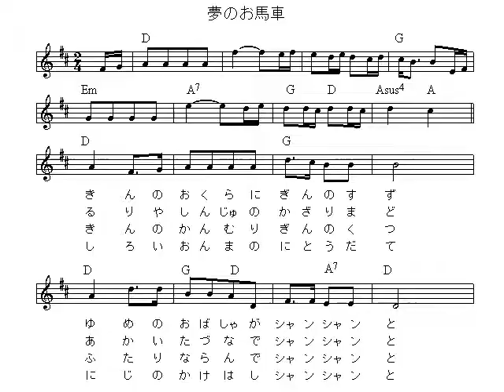【ミニハープ演奏】 夢のお馬車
深夜録音のため、音の小さなミニハープを使い、隣や上下階の住人がいないと思われるお台所で収録しました。
鍋釜見苦しくてすみません。

イントロ、キャンディキャンディの間奏に似てるのでそのようにさせていただきました。

出だしの「きんのお」は「Frost-y the snow」とメロディ同じです。
野ばら社のポケット歌集に「夢のお馬車」は昭和２２年1月とあり、クリスマスソングのフロンティ・ザ・スノーマンがつくられたのは1950年（昭和25年）だそうです。
夢のお馬車はNHKラジオのヒット曲だそうですので、夢のお馬車を聴いた進駐軍の兵隊さんがアメリカへ帰って記憶にあった「夢のお馬車」の出だしを使ってフロンティ・ザ・スノーマンができたということも大いにありえますね。